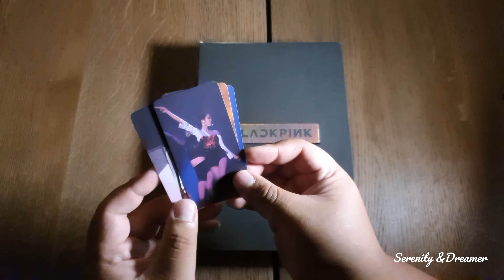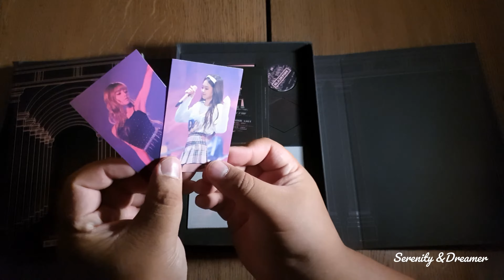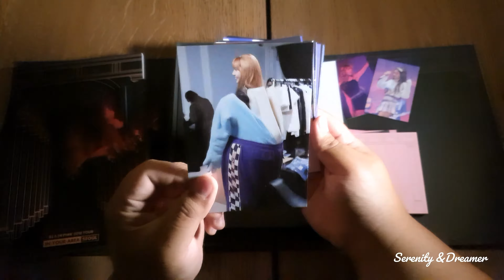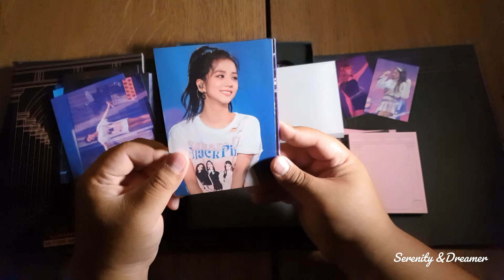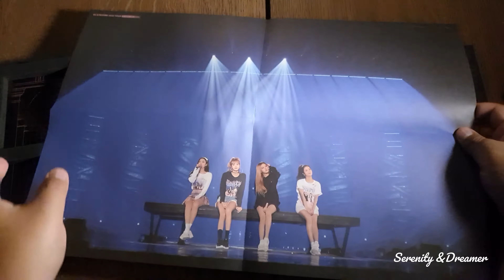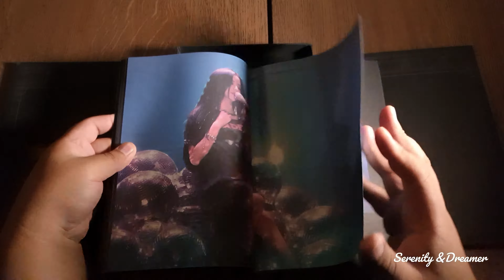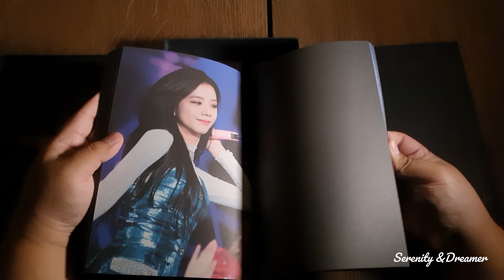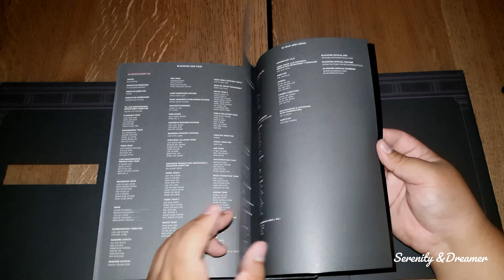BLACKPINK 2018 TOUR "IN YOUR AREA" SEOUL | Unboxing 🎁